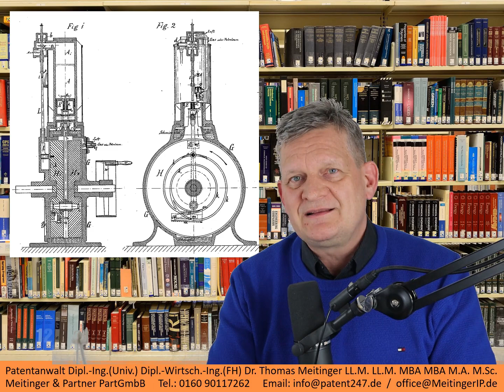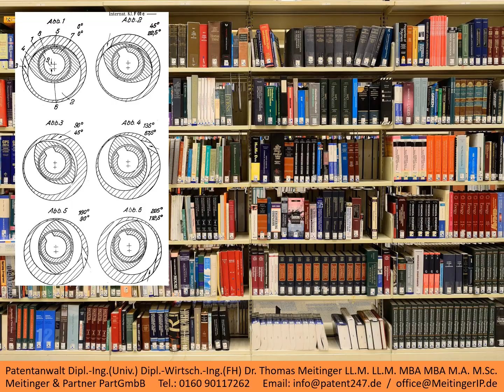Felix Wankel: Was ist bloß mit dem Wankelmotor los?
Es werden das Werken und das Leben des Felix Heinrich Wankel beschrieben, nach dem der Wankelmotor benannt ist.